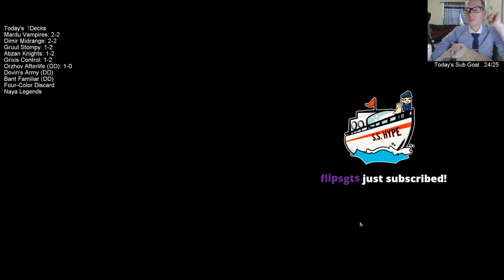Orzhov Afterlife! MTG - Standard, 2/28/19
Ravnica Allegiance Standard Orzhov Afterlife Broadcasted Live on Twitch by Todd Stevens on 2/28/19